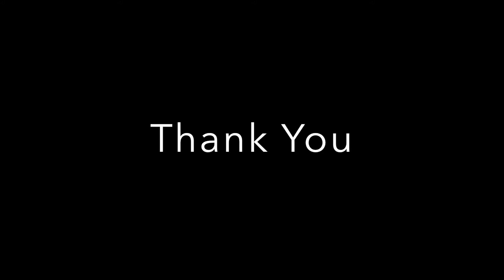120 Crocus Dr Slideshow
120 Crocus Dr Slideshow